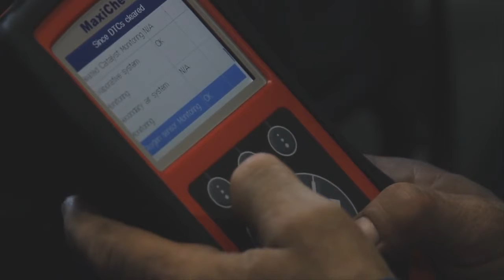▶ Autel MaxiCheck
Sillan - профессиональное оборудование для автосервиса!

Почему Sillan?
🇰🇿Работаем в Казахстане более 10 лет!
🇰🇿Доставка по всему Казахстану
⚙️Большой ассортимент качественного оборудования!
🔥Закупаем напрямую на заводах
🔥Гарантия и свой сервис